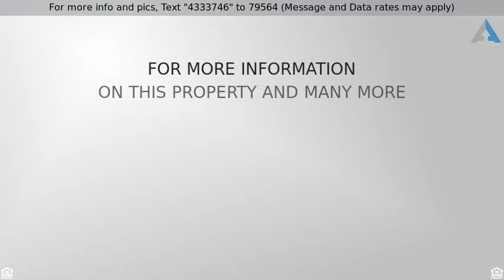Priced at $1,025,000 - 4800 Camino Costado, San Clemente, CA 92673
This Luxurious Home Is Situated, In the Highly Sou

This Luxurious Home Is Situated, In the Highly Sought-After Las Veredas Neighborhood in Forster Highlands. Located on An Oversized and Very Private Lot with Panoramic Hills and City Light Views! This Remarkable Home Exudes Quality & Superior Craftsmanship Thru-Out. A Welcoming Front Porch Entry, Living Room and Family Room that is Open to the Kitchen. The Gourmet Kitchen Features, Granite Slab Counters, Newer Stainless Appliances, and a Large Center Island w/ Sink. Upstairs Highlights Include, A Master Suite w/ a Large Walk-In Closet. A Gorgeous Master Bath Remodel in 2018 which Includes a Herringbone Design Flooring, White Shaker Soft Close Cabinets, Quartz Countertops and a Luxurious Free-Standing Tub. Three Secondary Bedrooms, (One is Currently Being Used as Office, No Closet), One Remodeled Full Bath, Upstairs Laundry and a Library/Homework Nook. This is the Perfect Home for Entertaining and/or Relaxing. Corner Lot Location with Hills & City Lights Views. Several Outdoor Entertaining Venues Complete with a Cozy Fireplace, Oversized BBQ Area w/ Island, Large Grassy Areas, Stacked Stone Planter Walls and Custom Seating Area. Other Highlights to the Home Include; Laminate Heather Oak Flooring Throughout, Subway Tile Backsplash in Kitchen, Custom Built-In Media Niche, Built In Book Shelves, Crown Molding, Wood Blinds, Upgraded Lighting, Surround Sound, New Fireplace Tile Accents & Central Air. The Three Car Garage Features Built in Cabinets & Epoxy Flooring. Welcome Home!